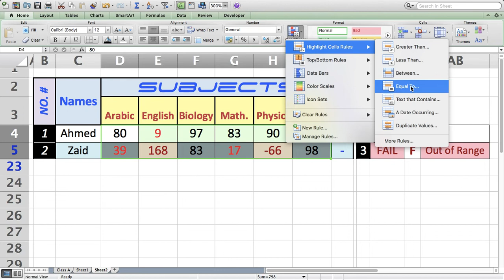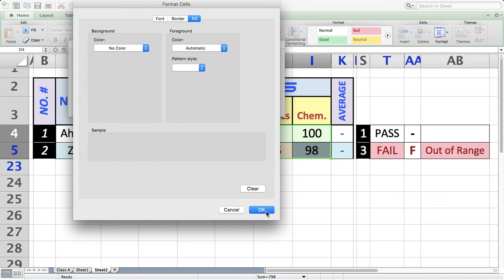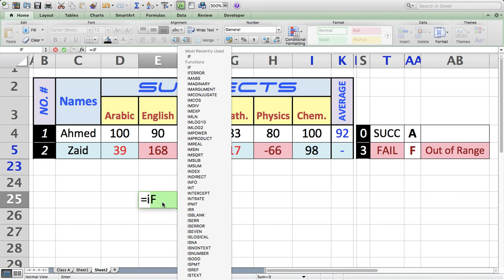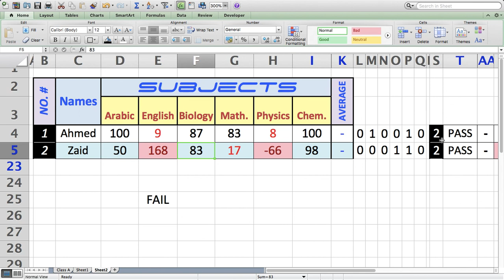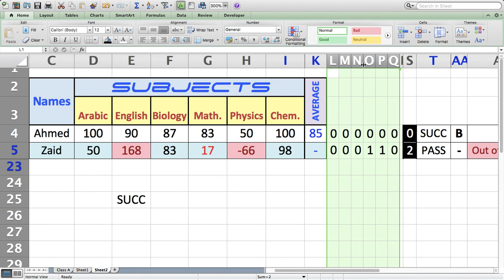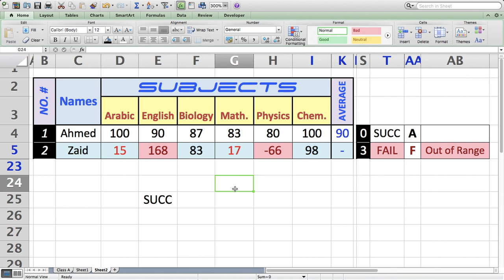SMART TABLE - PART ONE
Lecture Eight